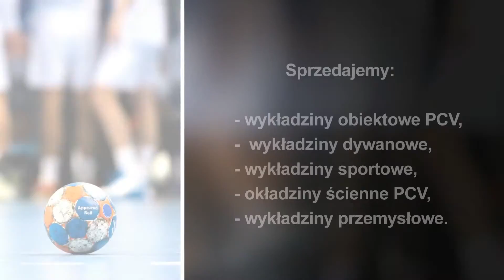Wykładziny dywanowe Chełm Mar-Bud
Głównym aspektem prowadzonej przez nas działalności jest sprzedaż i montaż wykładzin. Klienci zaopatrzą się u nas w wykładziny w rozmaitych wzorach i bogatej kolorystyce. W ofercie firmy znaleźć można wykładziny dywanowe, sportowe, przemysłowe i obiektowe PCV. Prowadzimy też sprzedaż okładzin ściennych PCV.
Świadczymy usługi remontowe i wykończeniowe. Zajmujemy się układaniem paneli podłogowych, montażem sufitów podwieszanych i systemowych. Ponadto wykonujemy zabudowy G-K. Do naszych zadań należy malowanie i tapetowanie ścian. Wykańczamy wnętrza w: domach, mieszkaniach, firmach, biurach, sklepach, szkołach, przedszkolach i urzędach.
Zapewniamy profesjonalne doradztwo w wyborze wykładzin i materiałów potrzebnych do odpowiedniego przygotowania podłoża.